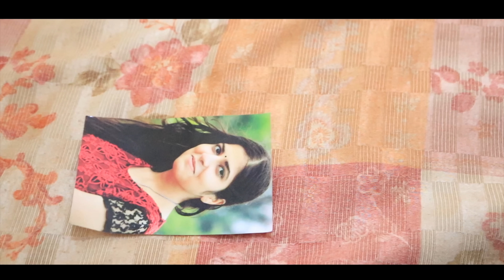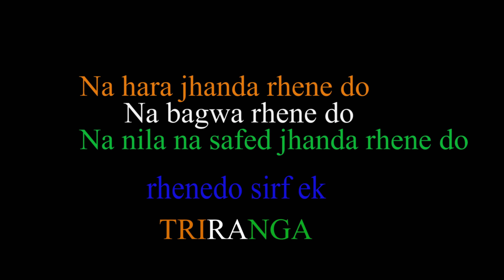Desi hu gawar nahi | Waqt sabka badalta hai | गरीब Vs अमीर | गरीब और अमीर की कहानी | iamnitinpal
i am nitin pal present
desi hu gawar nahi 2020 new video

cast :
 nitin pal
beenu pal
pallavi
nandini
lokesh
kanika
& team
written nitin pal

editing
nitin pal
beenu pal